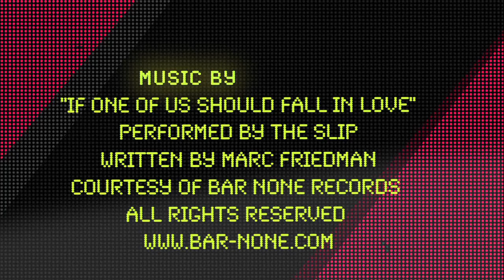Meet the Artists '10: Derek Cianfrance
Meet the Artists: Derek Cianfrance on "Blue Valentine" Sundance Film Festival 2010